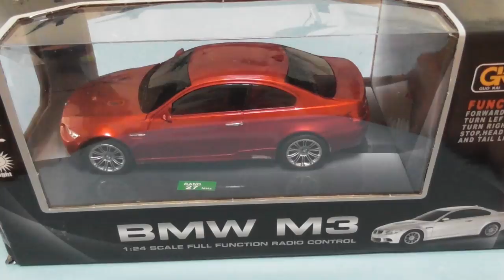ライトが光る！ドリフトもできる！BMWのラジコンがすごい！！